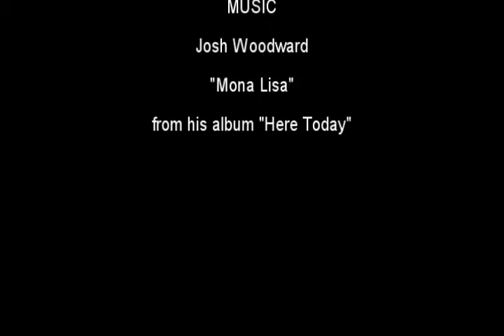Moviestorm Clothing Mods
Free clothing mods for the Metro Style pack. You must have that pack in order for the addon to work.